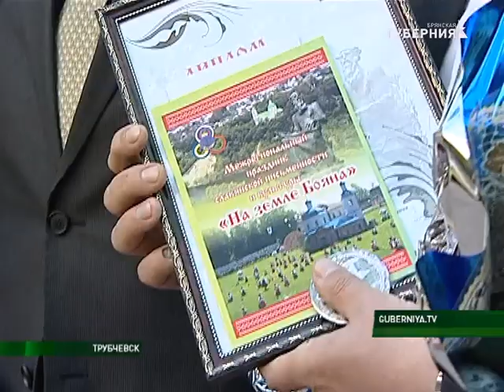На земле Бояна 29 05 17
История славянской письменности, былинные герои и сказители. Всё это в рамках 32-го праздника славянской письменности и культуры "На земле Бояна". Событие международного масштаба по традиции прошло в Трубчевске.